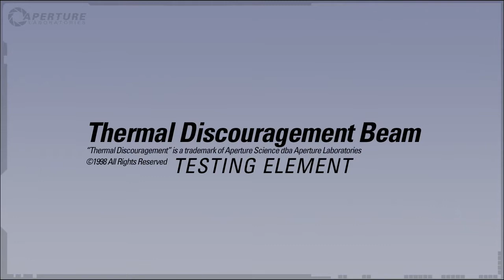Portal 2 E3 Demo [Thermal Discouragement Beam] 『HD』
A feature of Portal 2

CONFIDENTIAL
If permission to look at this diagram has been granted, please do so now, unless the box labeled "DO NOT LOOK AT DIAGRAM" on the "Diagrams Form Sanction" form you should have received from your supervisor is checked, in which case you should remain at your workstation not looking at the diagram until such time as you are instructed by your supervisor to discontinue not looking at it.